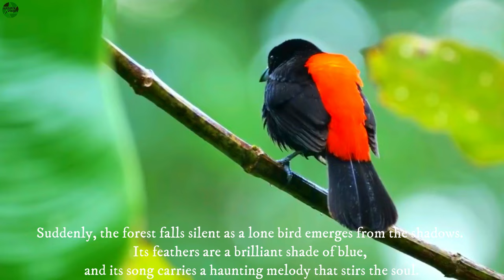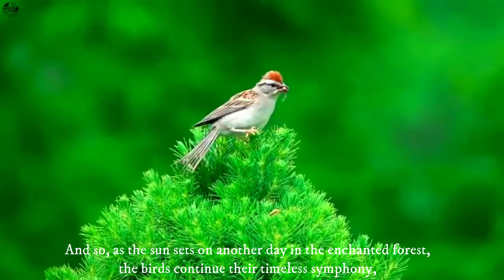BEAUTIFUL BIRDS ANS BIRD'S SINGING 8K ULTRA HD